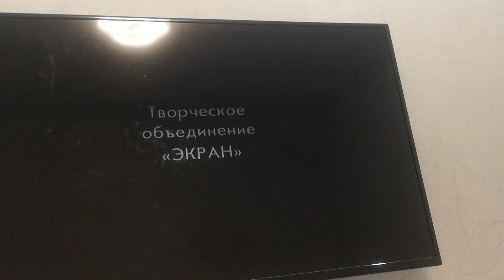ну погоди выпуск 0 нолза заяцу